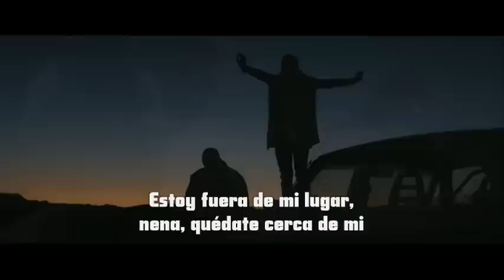Keane - Silenced by the Night / Sub. Español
Keane "Silenced by the Night"